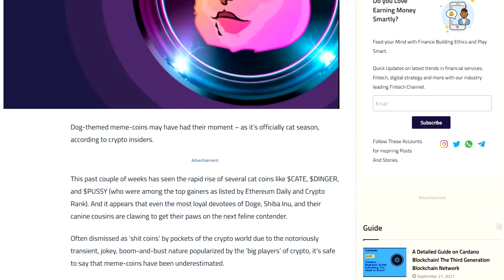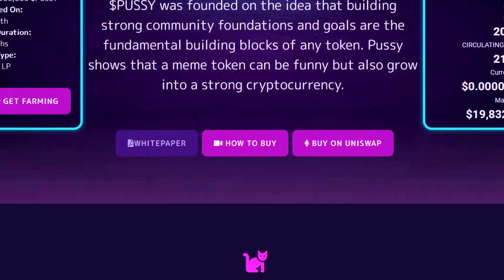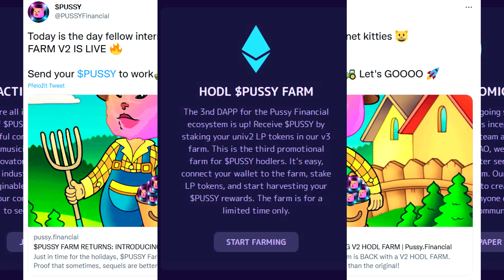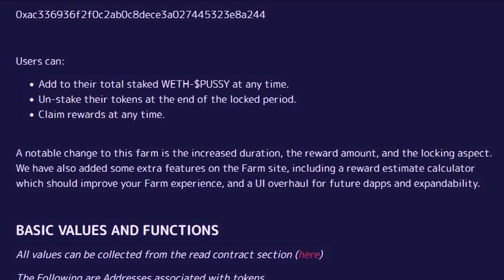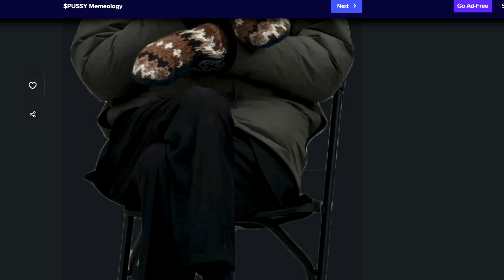PUSSY TOKEN – Cat Meme Coin Season Starts! (REVIEW) 🔥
Cat Meme Coin - Pussy.financial - is a new Cat Meme Token with interesting use cases!

A lot of crypto insiders believe that the era of new cat meme coins is coming, and it's nice to see new cat tokens with high potential coming into a crypto market

The video is about Cat Meme Coin but also try to cover the following subject:
- pussy token
- cat meme token
- new crypto coins with potential
- pussy.financial

If you search for a Cat Meme Coin with high potential, I believe that pussy.financial has a lot to offer.

Pussy token is not only just another cat meme token that was created to be fun; of course, you will have fun with it, but you can enjoy already existing use cases and look forward to new functions that will make this new cat coin shine!
Follow our videos regarding Cat Meme Coin and other similar topics on this YouTube channel and Twitter as well: @MemeCoinCrypto

Now that you have watched our YT video regarding Cat Meme Coin did it help?